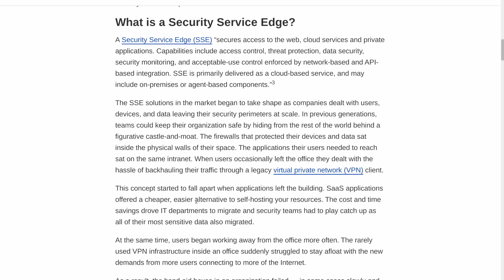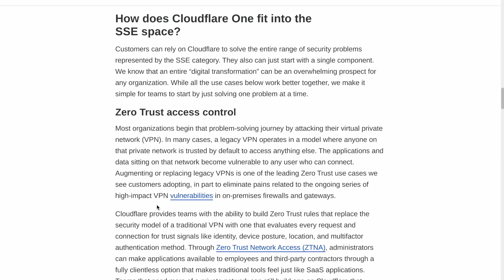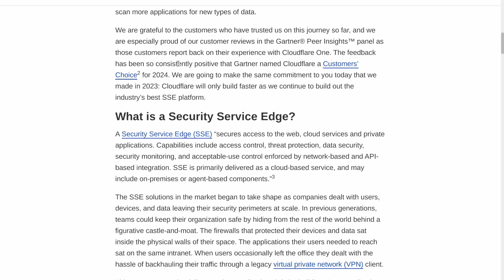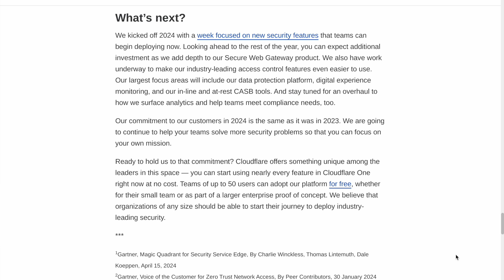Cloudflare named in the 2024 Gartner® Magic Quadrant™ for Security Service Edge. What does it mean?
Cloudflare was named in the 2024 Gartner® Magic Quadrant™ for Security Service Edge. Here are a few highlights from the team in 4 minutes or so.

The full ThisWeekinNET episode is here: cfl.re/3U7UaO1